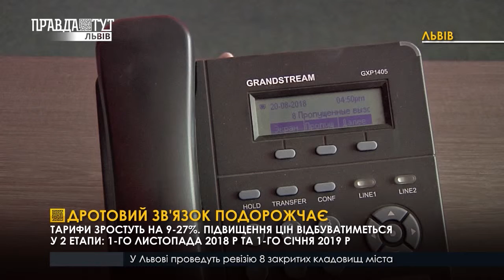Дротовий зв'язок подорожчає. ПравдаТУТ Львів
Дротовий зв'язок подорожчає. Нацкомісія у сфері зв'язку та інформатизації підвищує граничні тарифи на фіксовану телефонію від 9 до 27 відсотків у порівнянні з нинішніми. Зростання тарифних цін відбуватиметься у два етапи: з 1 листопада та з 1 січня. Максимальна абонплата за дротяний телефон без погодинної оплати місцевих дзвінків для населення збільшиться з майже 44 гривень спершу до 51 гривні 30 копійок, а у другій хвилі підвищення - до майже 56. З 1 листопада цього року максимальна абонплата для населення за основний телефонний апарат, підключений за спареною схемою без погодинної оплати місцевих дзвінків, у 2019-му році становитиме 44 гривні 74 копійки.